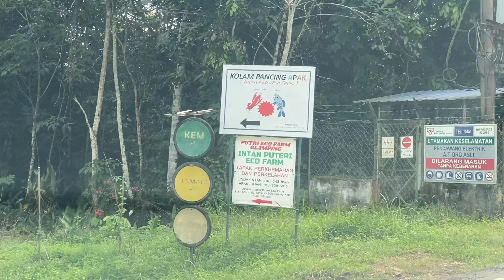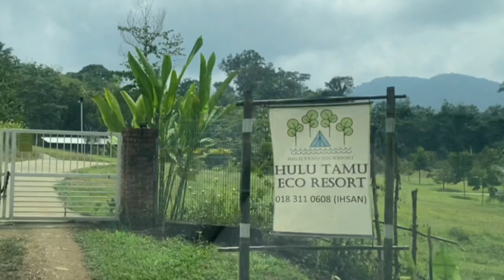Day Trip di Hulu Tamu Eco Resort | Kayrol Family Camping 04